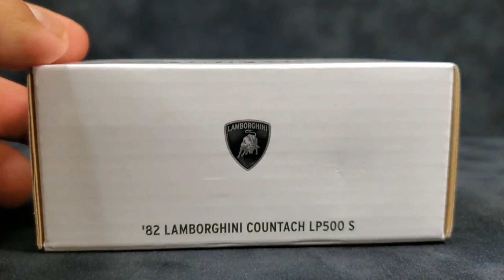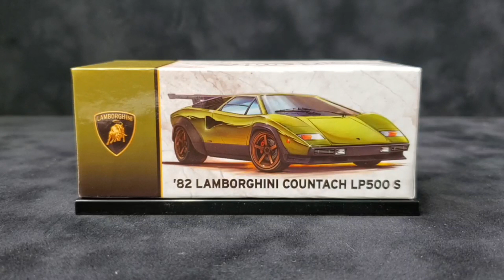Hot Wheels Collectors Rlc ’82 LAMBORGHINI COUNTACH LP 500 S / Quemando llantas Coleccion de Rudy